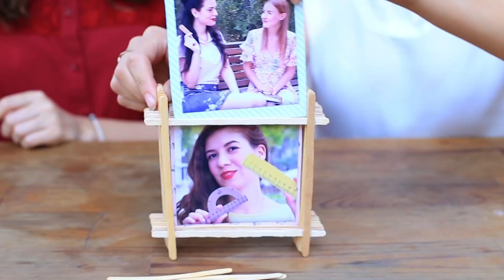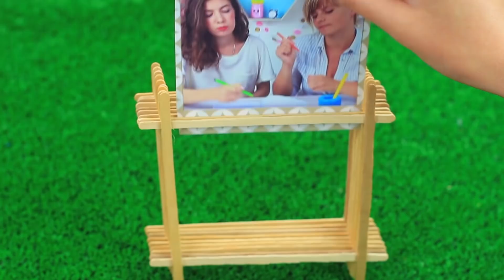12 तरीके जिससे हॉट ग्लू गन से क्राफ्ट किया जाता है।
हमारे होट ग्लू गन के सारे तरीक़े आपको नई नई चिज़ो के लिए प्रोत्साहित करेंगे। अपना समय व्यस्त मत कीजिए। अपनी होट ग्लू गन उठाए और हमारे साथ क्राफटिंग करना शुरू हो जाएं।

आपूर्ति और साधन:
•होट ग्लू गन
•क्रीम
•माचिस, मोमबत्ती
•चाकू
•रेज़र
•सिलिकोन ट्यूब
•चमकीली
•पानी
•ग्लीसरीन
•पेपर
•फ्वोइल
•अलग अलग रंग कि नाखून पॅालिश
•पिन
•प्लायर
•कॅाफी की डंडी
•लकड़ी
•लिप स्टिक का खाली डब्बा
•सुई
•बॅाल पेन कि इंक
•सक्रेब बूक के कागज
•कैंची
•तस्वीर
•शापनर
•सक्रू ड्राइवर
•बालो लाला ब्रुश